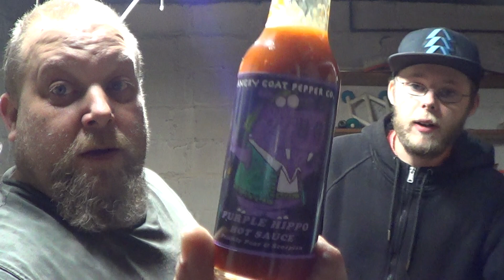Angry Goat Pepper Co Purple Hippo Hot Sauce